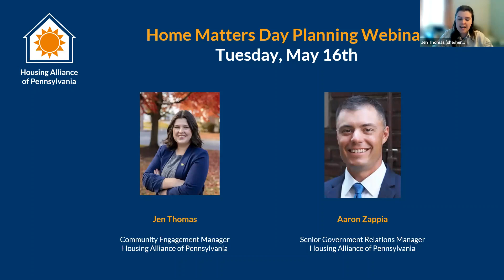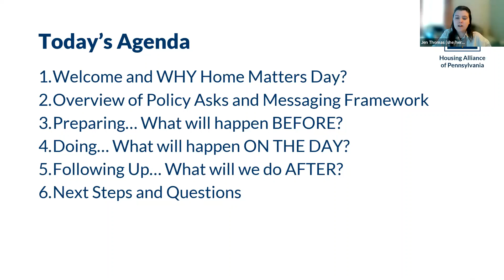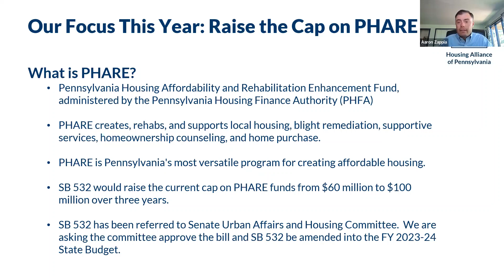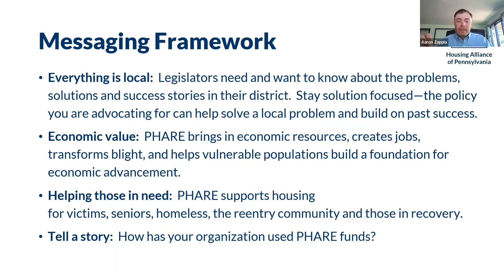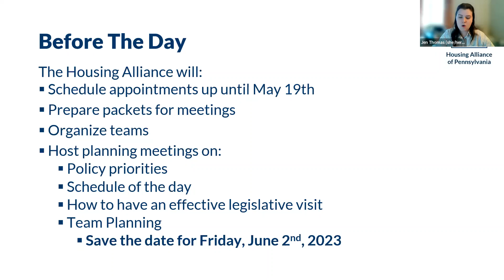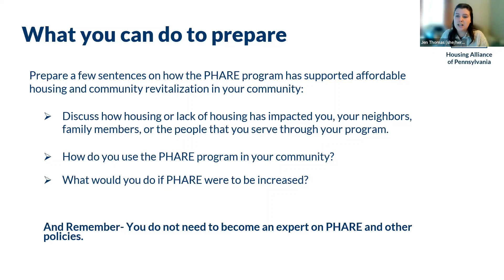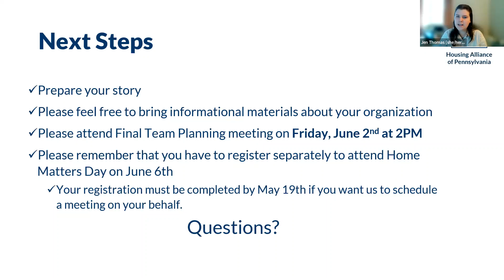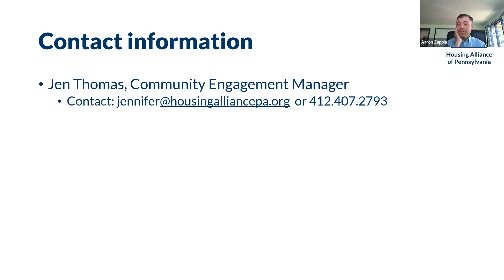Home Matters Day Policy Brief Webinar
Presented on May 16th, 2023

We know that joining together amplifies our voice and impacts the decisions that are made in Harrisburg. Please join us for a webinar of Tuesday, May 16th to prepare for meeting with your legislators about how PHARE has supported affordable housing in your community.

The Pennsylvania Housing Affordability and Rehabilitation Enhancement Fund (PHARE), also known as the state housing trust fund, expands opportunities for people in need and revitalizes communities. The program creates, rehabs, and supports local housing, blight remediation, supportive services, homeownership counseling, and home purchase.

In this planning webinar, we will review PHARE, our messaging framework, and other important logistics of the event.

What is Home Matters Day?
Home Matters Day is the Housing Alliance annual advocacy day in Harrisburg that brings people together from across the state to educate and advocate for increasing housing resources, ending homelessness, and eradicating blight in Pennsylvania. Housing Alliance staff work to schedule 30-minute meetings with our State Representatives and Senators for attendees, provide fact sheets and information on policy, and be on hand the day of to provide any additional support. We will also provide a light lunch and refreshments.

Don't forget to register separately for Home Matters Day here!